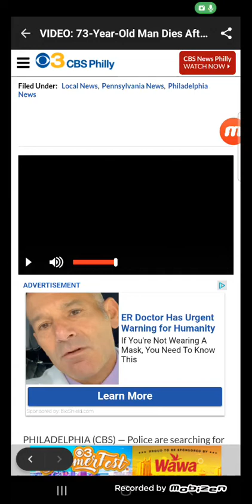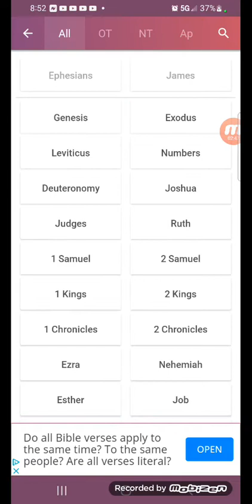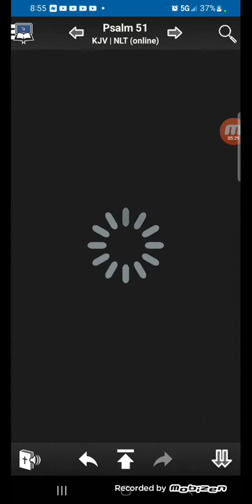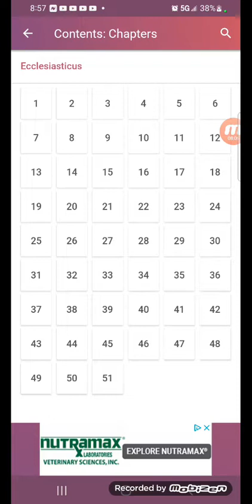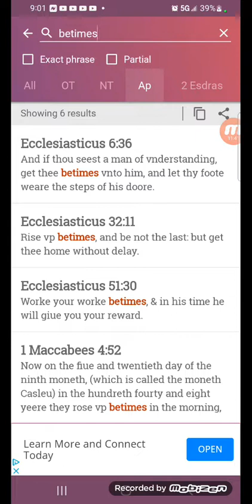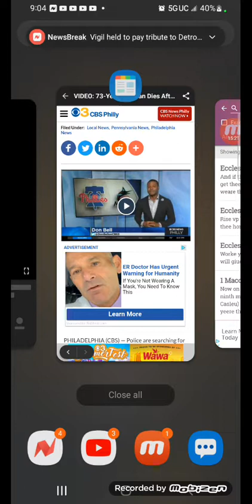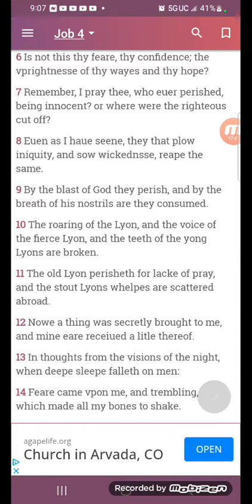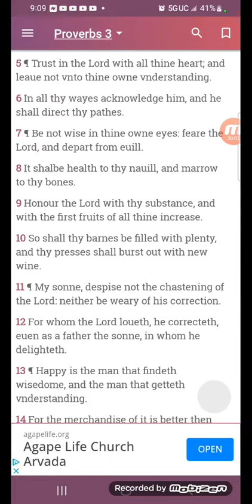VIDEO: 73-Year-Old Man Dies After Group Of 7 Teens Brutally Attack Him In North Philadelphia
mentrous women shall bring forth monsters 👻